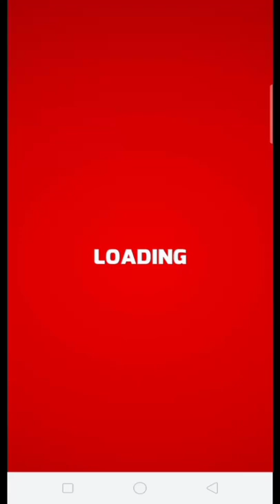Manok na Taguro Vs Manok na Taguro at Mukhang natalo pa